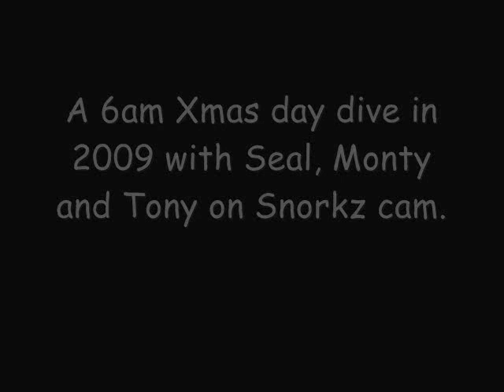WELLINGTON DIVING - A Snorkz Xmas day dive - 2009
A 6am xmas day dive in 09 on Wgtn's South Coast.